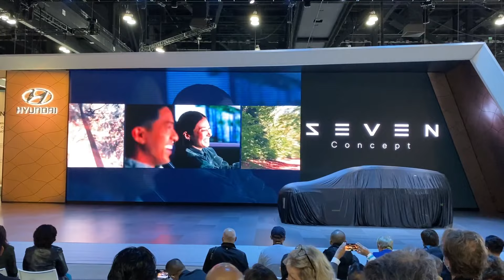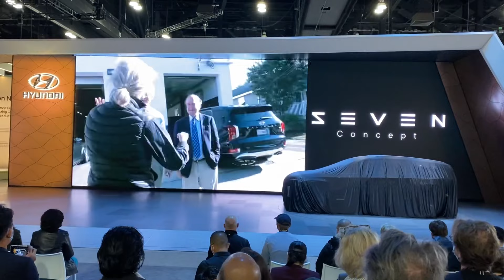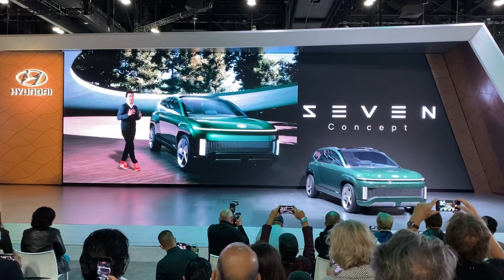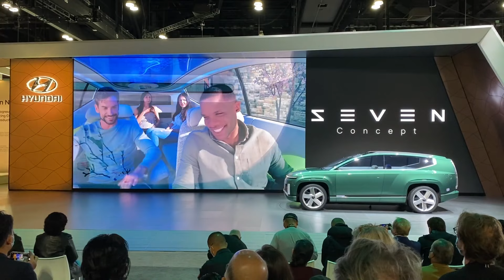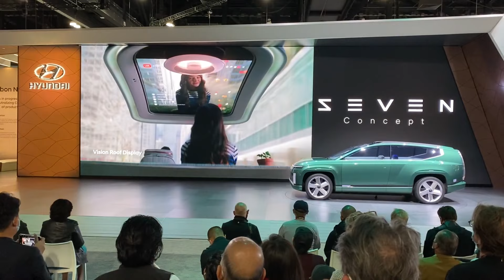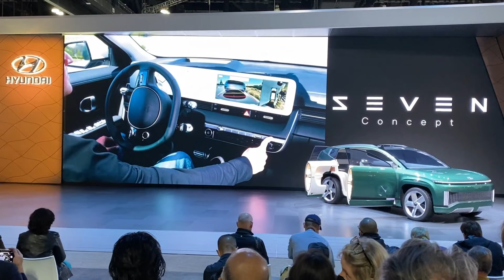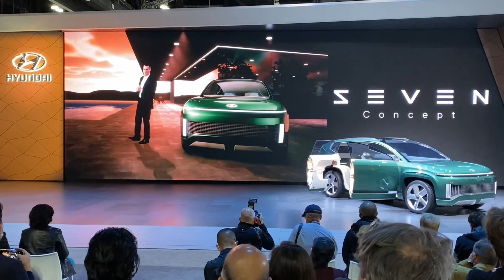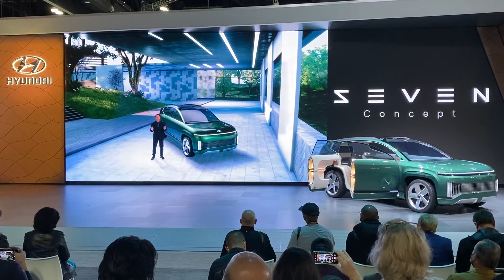Hyundai EV Concept SUV Seven 7 Debut 현대차 전기 SUV 콘셉트 세븐 첫 공개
Hyundai EV Concept SUV Seven 7 Debut
현대차 전기 SUV 콘셉트 세븐 첫 공개